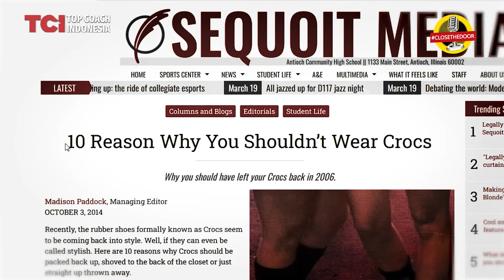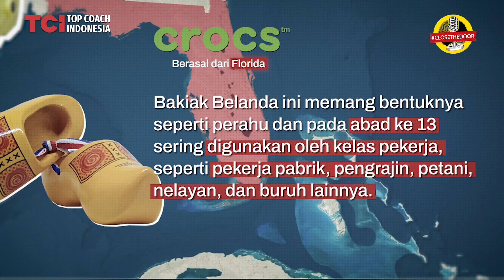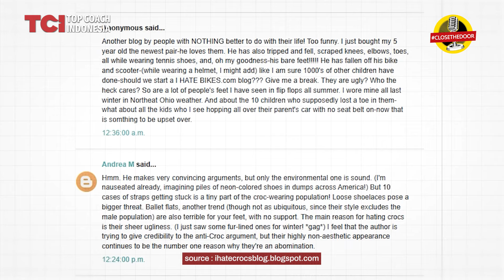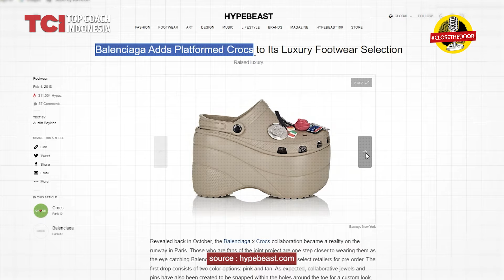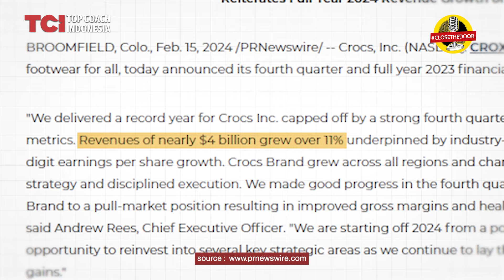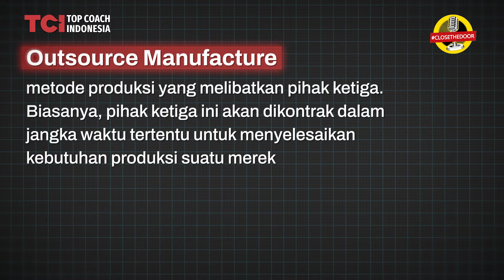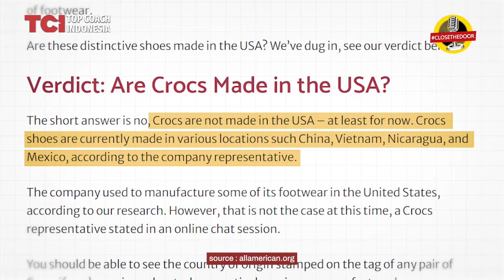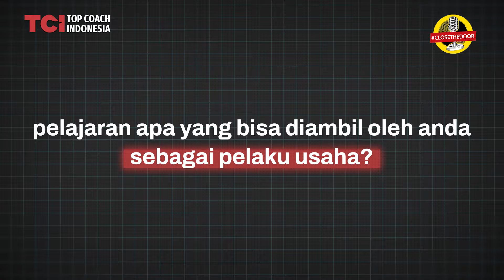BRAND CROCS VIRAL LAGI | 🛑DULU DIBENCI: KINI DIGANDRUNGI GEN Z🔥, GIMANA STRATEGINYA?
🛑DULU DIBENCI: BRAND CROCS VIRAL LAGI | KINI DIGANDRUNGI GEN Z🔥, GIMANA STRATEGINYA?
Episeode POV kali ini, Coach Tom akan membahas tentang sebuah brand yang rame di gandrungi Gen Z karena produknya yang unik.
kita sebut saja brand Crocs. brand tersebut sempat viral di tahun 2007 dengan mencapai penjualan sekitar  US$ 1 miliar. Namun setahun berselang, mereka jadi merek sepatu yang sangat dibenci.
lalu, seperti apa sih perjalan Crocs yang dulunya di benci kini di puji-puja lagi? Simak sampe tuntas ya..!!

00:00 Crocs dulu dibenci sekarang di puji
01:32 Siapa Crocs?
03:39 Crocs hampir mati kini di puji
06:38 Crocs jadi top brand tanpa manufaktur sendiri
08:46 Yang perlu di pelajari UKM dari Crocs